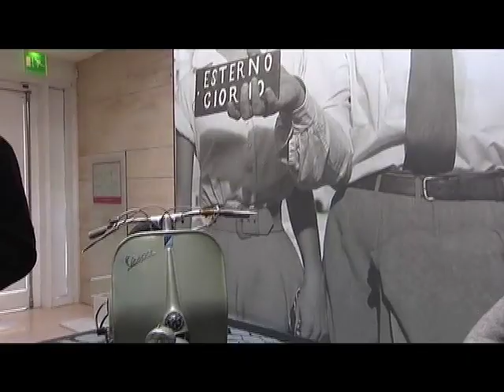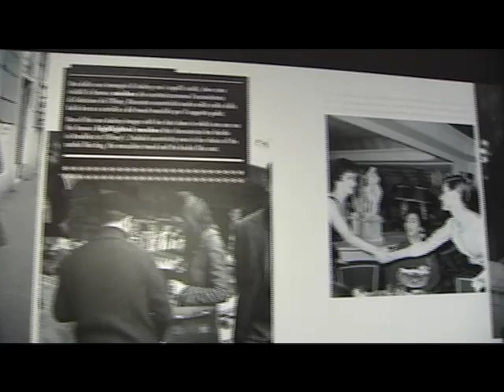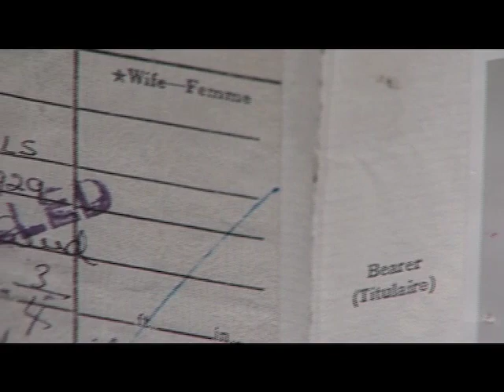Audrey a Roma, inaugurazione della mostra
- DOVE: Museo dell'Ara Pacis di Roma,
Lungotevere in Augusta 00186 Roma ORARI: Ore 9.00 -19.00.
L'ingresso è consentito fino alle 18.00.
Chiuso il lunedì.

In occasione del 50° anniversario di Colazione da Tiffany e in contemporanea con il Festival Internazionale del Film di Roma, per la prima volta la capitale celebra Audrey Hepburn con una mostra-tributo.

Attraverso immagini, video e oggetti personali saranno raccontate le tre vite vissute a Roma da Audrey: diva del cinema, mamma e Ambasciatrice UNICEF.